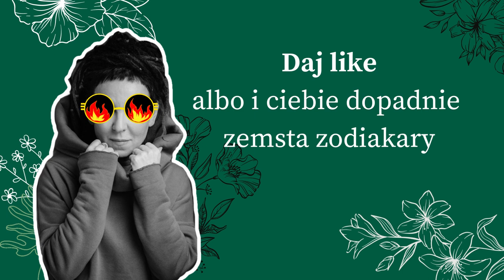Zemsta zodiakary, czyli "Prowadź swój pług przez kości umarłych" Olgi Tokarczuk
Dzisiaj: ekologia, feminizm, starość, horoskopy, zwierzątka, natura,  zbrodnia... dla każdego coś miłego. Pod koniec odcinka Natce nareszcie udało się nauczyć tytułu książki, więc z dumą mówi "Prowadź swój pług przez kości umarłych"! Pani Noblistko prosimy się nie obrażać!

Tak się nagadałyśmy o zodiakarach, że chyba jakaś zrobiła nam psikusa i w tym odcinku mamy  PASKUDNE problemy techniczne. Bardzo za to przepraszamy i przypominamy, że to podcast budżetowy.

Mamy też supersociale! Wszędzie @bookbookktotam

Zdjęcie z okładki: Fot. Łukasz Giza.​